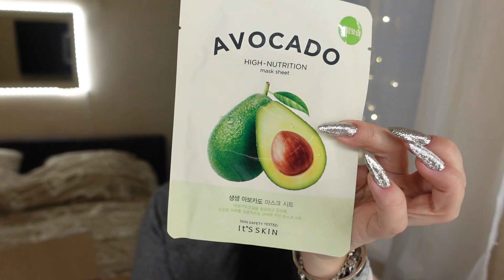ВЛОГ! ТЕСТ НА COVID! СЦУЛЬ! НОВОГОДНИЙ МАНИКЮР! ФАБЕРЛИК! БЕЛОРИС!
БЕЛИТА - ВИТЕКС ТОНАЛЬНЫЙ КРЕМ-ЛИФТИНГ С ГИАЛУРОНОВОЙ КИСЛОТОЙ "PRO LUXURY"

ПАЗЛ 24 ЭЛЕМЕНТА + НАКЛЕЙКИ СВИНКА ПЕППА. ДЕНЬ В ЗООПАРКЕ

БЕЛИТА - ВИТЕКС КРЕМ ДЛЯ СТОП ПРОТИВ СУХОСТИ, ТРЕЩИН, МОЗОЛЕЙ

LUXVISAGE КАРАНДАШ ДЛЯ БРОВЕЙ МЕХАНИЧЕСКИЙ BROW BAR ULTRA SLIM